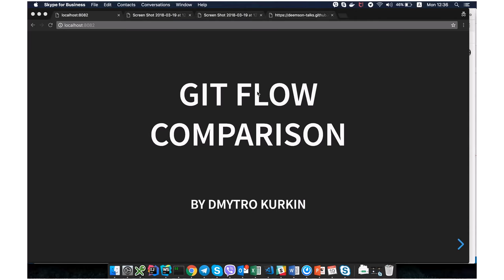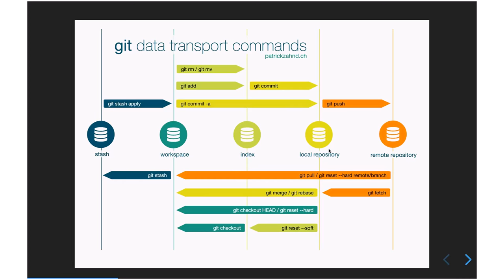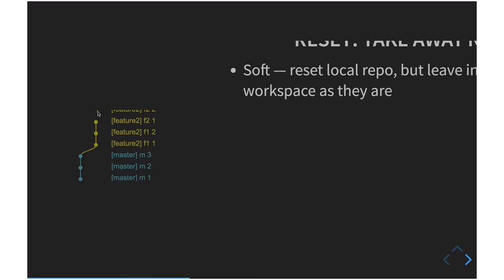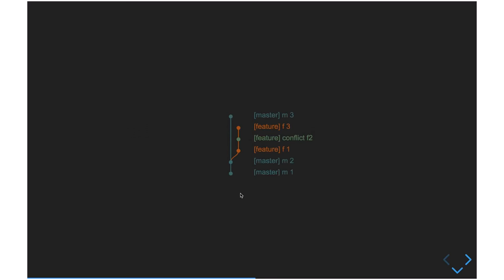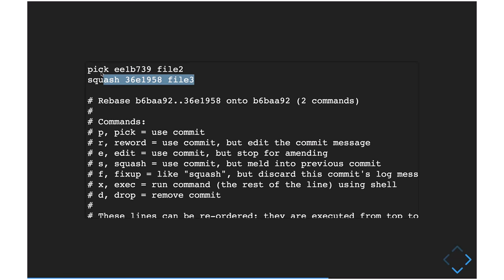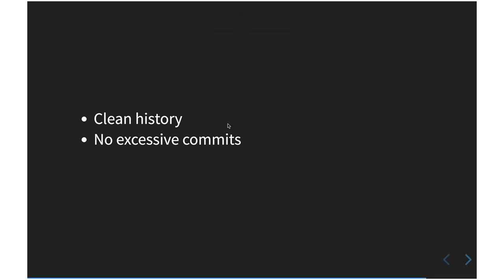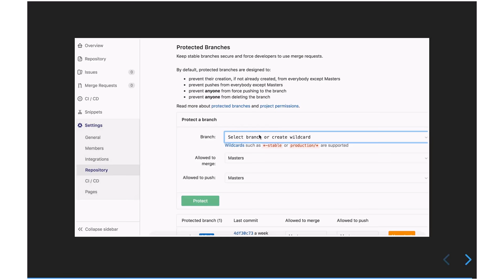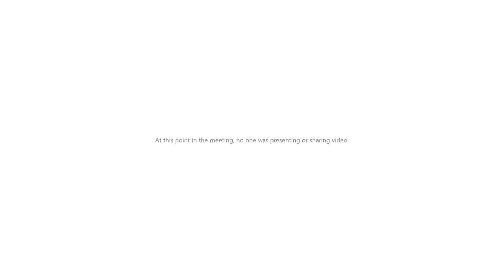Git flows comparison by Dmytro Kurkin (RUS)